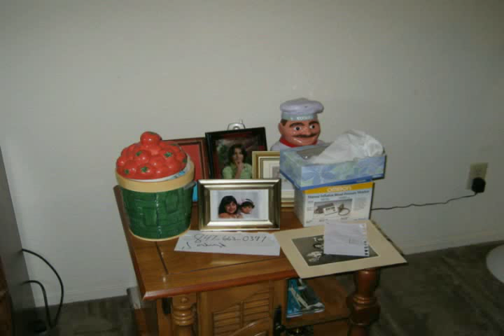EDWARDBADAL-OUR MOM UM ABRAHEM